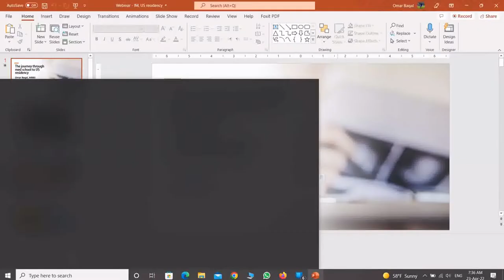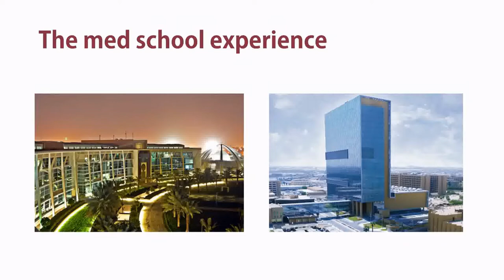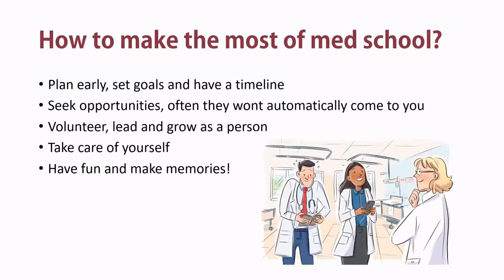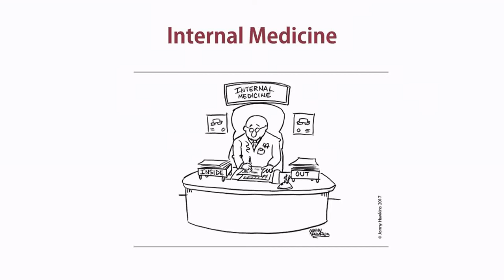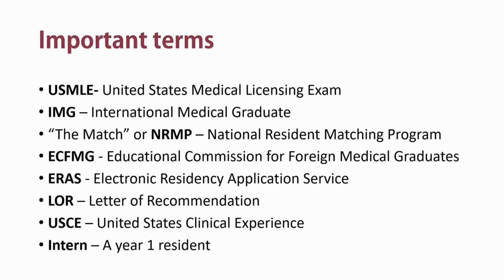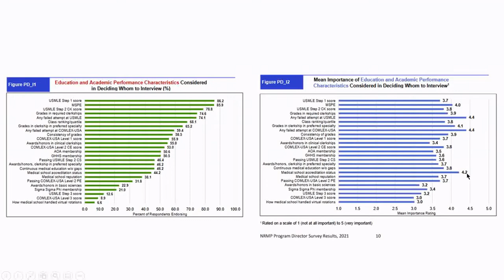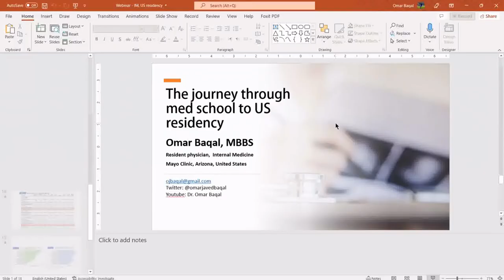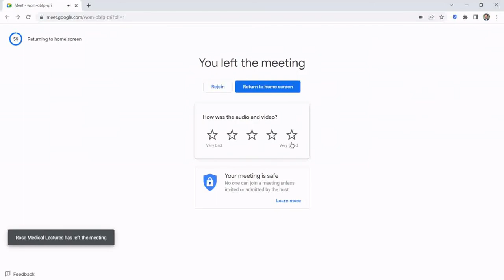Webinar - Overview of US Residency and Med School Tips (+ Q&A)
Enjoyed this webinar hosted by a great group of Indian medical students, reflecting on my journey through medical school to internal medicine residency in the US, introducing important residency-related concepts and sharing some pearls on how to make the most of your med school experience!

Time stamps:
03:30 My journey
04:54 Making the most of medical school
10:50 How to pick a specialty
13:10 The specialty of internal medicine
16:04 Overview of US residency and important terminology
29:09 Q&A session

I am an IMG and a Resident Physician at the Mayo Clinic (AZ). I'm passionate about cardiovascular medicine, public health and patient safety. On the side, I mentor medical students/graduates including those pursuing US Medical Residency.

📺 THIS CHANNEL:
I'll be posting videos on my NRMP Match experience as an IMG, tips and advice for current and future Match applicants, and my take on interesting medical/research and lifestyle topics.